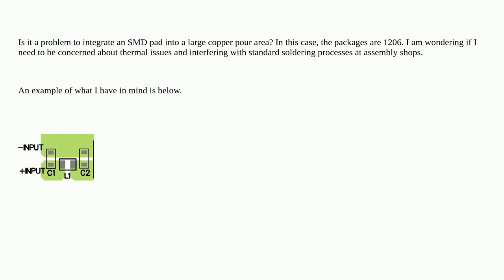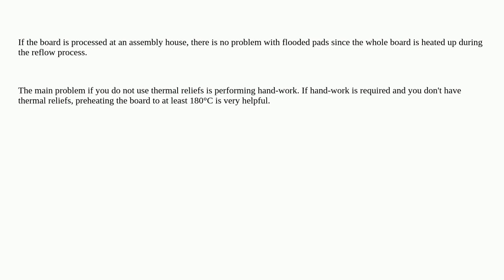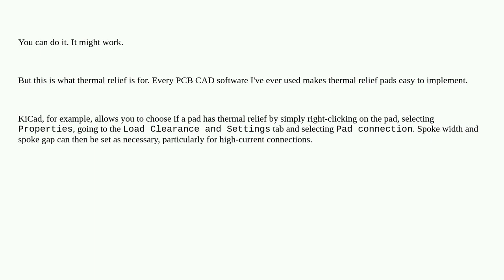Electronics: Is it OK to solder to large copper pour area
Is it OK to solder to large copper pour area

A special thanks goes out to the awesome community

  pcb-assembly soldering pcb-fabrication